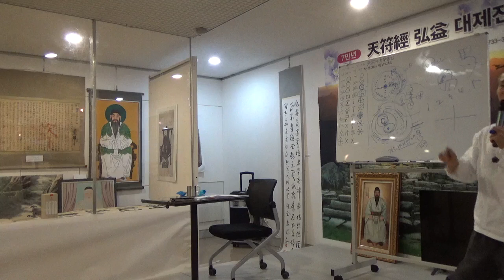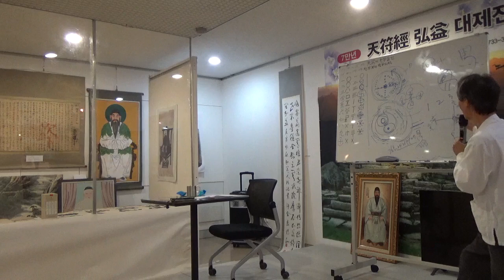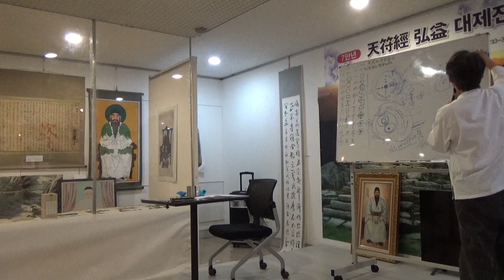천부경 강연 - 7만년 천부경 홍익 대제전 - 천부경 범민족본부 20221008 조홍근 원장